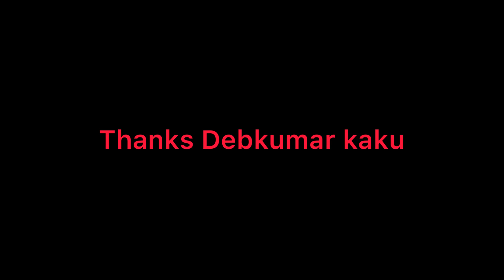Big Achivement ❤️ Short Film Adfos Program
Suddenly Alipurduar Short Film Producer Debkumar Barman Called Me For Invite The Program as a Guest | I accepted it and I gone their program. Seriously I Become Speachless Their Carefull their recpect to me. Love You Them.

আমরা সবাই মিলে এই উত্তরবঙ্গ থেকে মানুষকে অনেক বিনোদন দেওয়ার চেষ্টা করবো । উত্তরবঙ্গ ও কোচবিহার কে আরো এগিয়ে নিয়ে যাবো | শুধু মানুষের ভালোবাসা চাই❤️